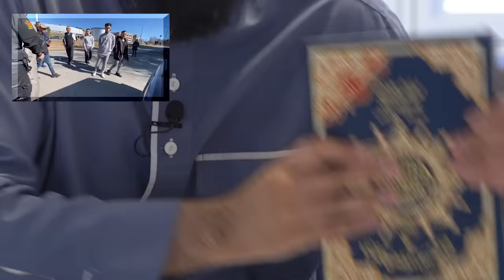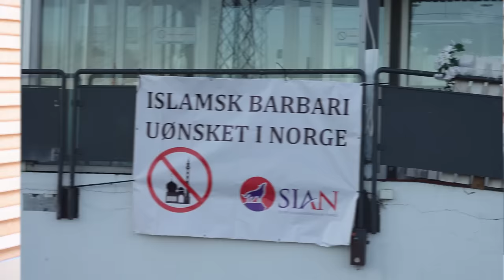Immediate action required!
Defend our honor and stop the burning of the Quran!

Donate to spread Islam and establish Norway’s largest mosque in response to the burning of the Quran!